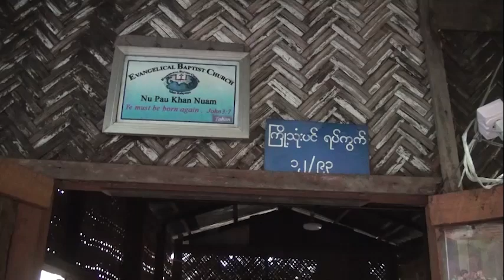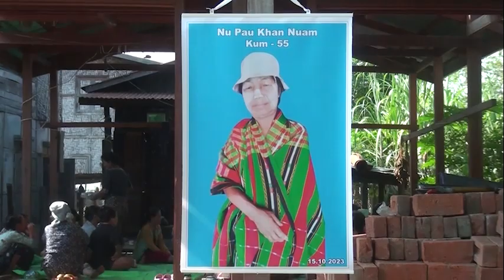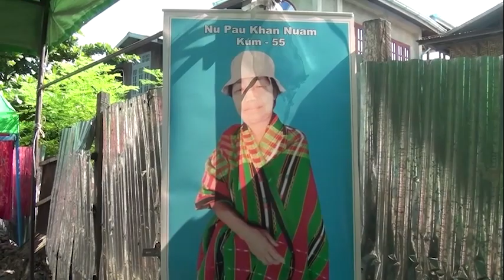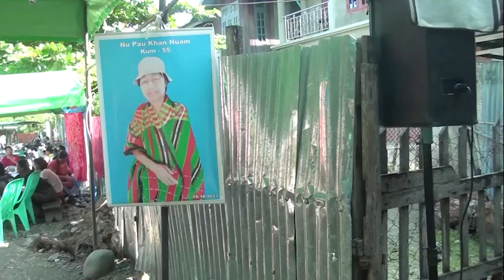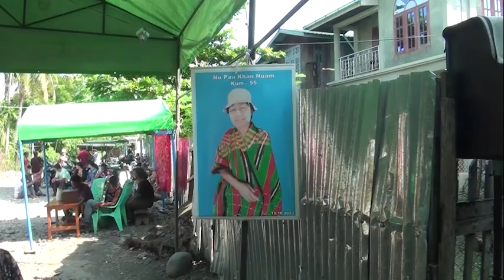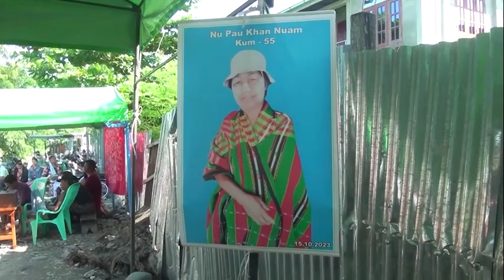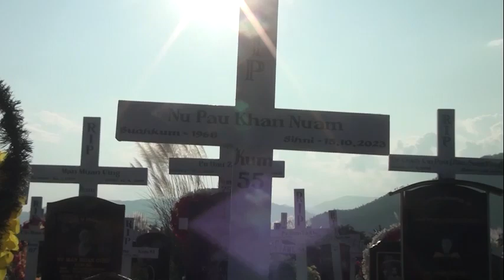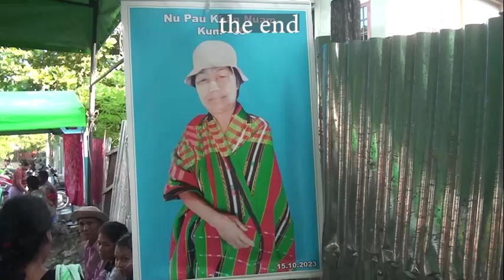Nu Pau Khan Nuam Kum 55 Funeral Service 16 October 2023 Munlai